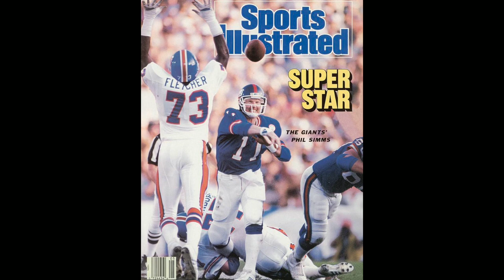Craig Palmer - Wall Street